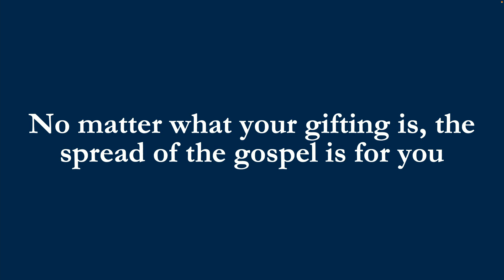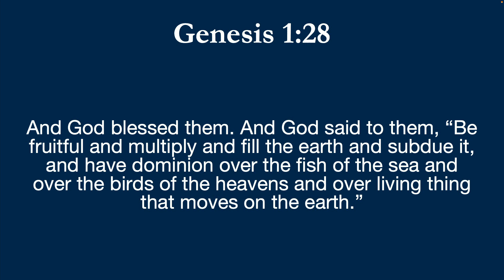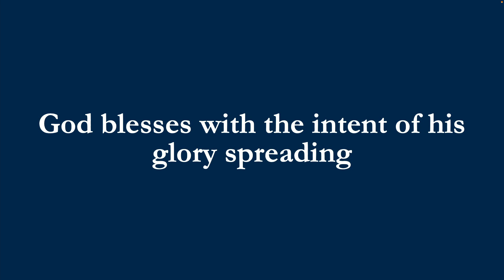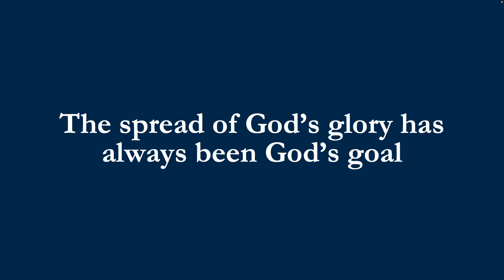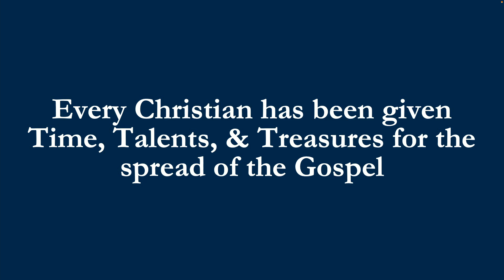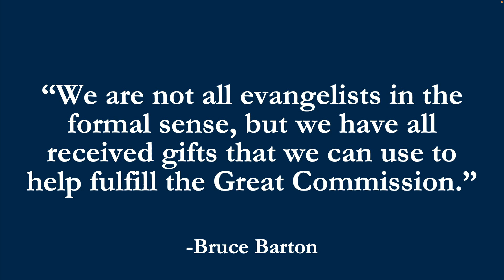05 07 2023 Easter Challenge, Part 4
The Mission - 2 Corinthians 5:10–11; Matthew 25:37–40
Noah Lewis